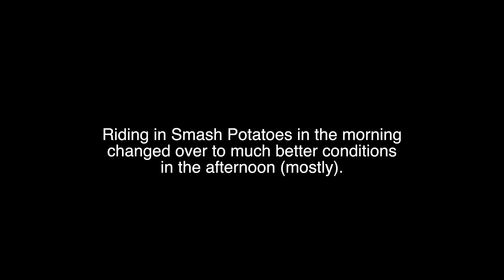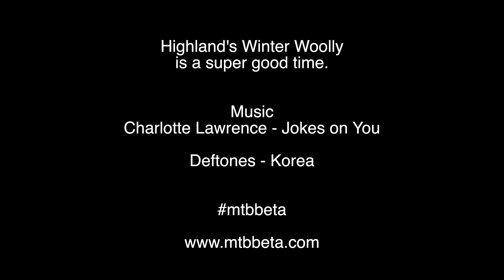Highland Bike Park's Winter Woolly 2021